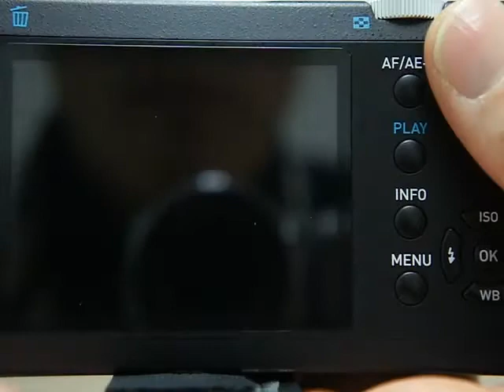PENTAX K 01 크로스 프로세스 효과